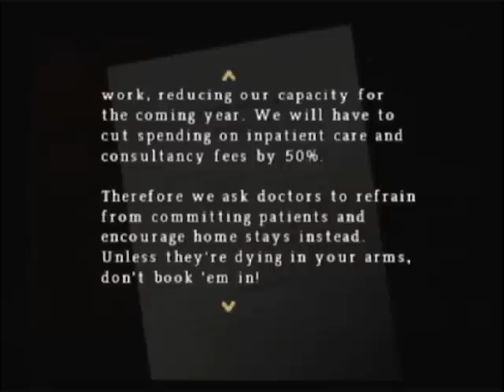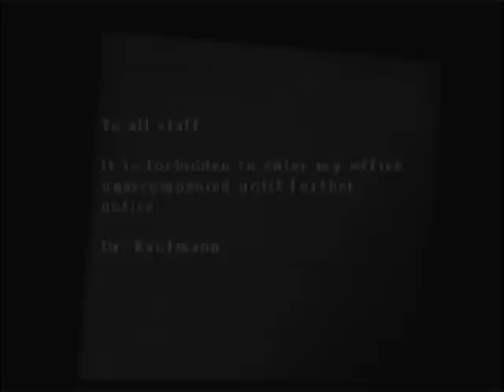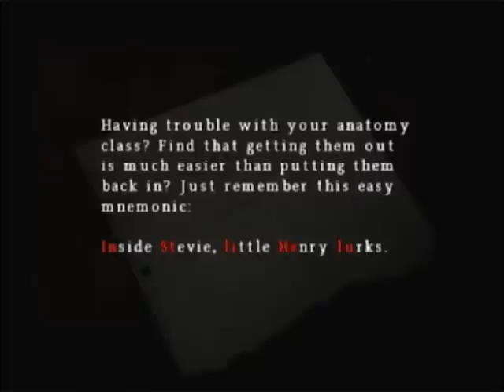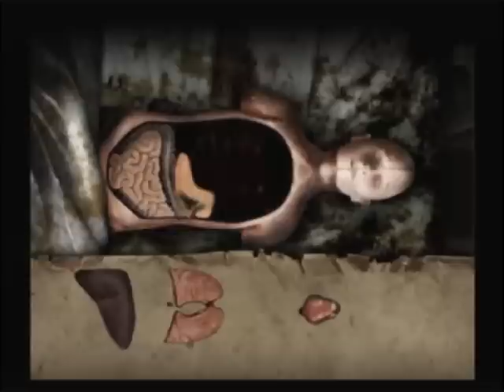Let's Play Silent Hill 0rigins - Pt 3 - Surgeon Simulator 1976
As our trek through Alchemilla Hospital continues, we seem to be working on two puzzles at the same time.  First, we need those three ages for the passcode to that medical ice chest.  Meanwhile, we appear to be getting a nice collection of plastic organs.  The hospital is, however, probably the most linear area in the game, so finding everything we need is pretty simple overall.  With the gathering spree complete, it's time to deal with the first "boss" of the game, Straightjacket.  This particular boss... well... we'll be seeing lots of them later.  It's basically just a glorified minor enemy.  Hey, what do you want, this place is more or less a tutorial level to teach you how to use the mirrors.